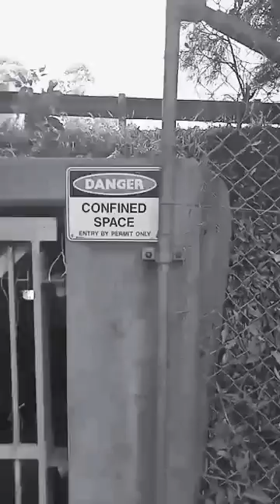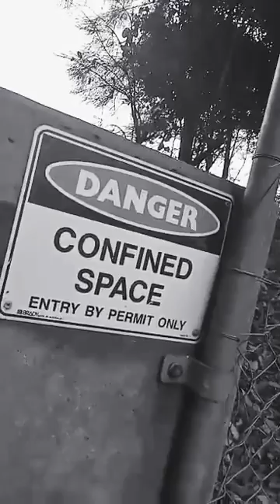YUNG MILLER - FREESTYLE TINGZ OFFICIAL MUSIC VIDEO